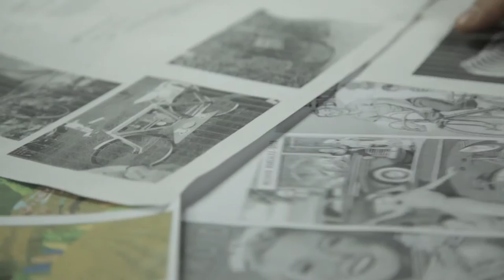Manos a la Ópera - L´Elisir d´Amore Cap1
Coproducción entre el Parque del Conocimiento y el Plan Federal de Ópera y Danza de la Dirección Nacional de Artes del Ministerio de Cultura. Participan el Coro Estable, la Orquesta de Cámara del Parque del Conocimiento y solistas invitados. Mayo de 2016.
L'elisir d'amore (El elixir del amor) es una ópera cómica en dos actos, de Gaetano Donizetti (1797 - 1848), con libreto de Felice Romani (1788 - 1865). Una puesta en escena centrada en la ilusión de felicidad que está presente durante toda la obra, cuyo argumento se ve estupendamente apoyado por la música serenamente deliciosa.